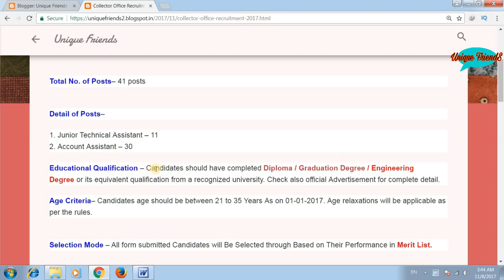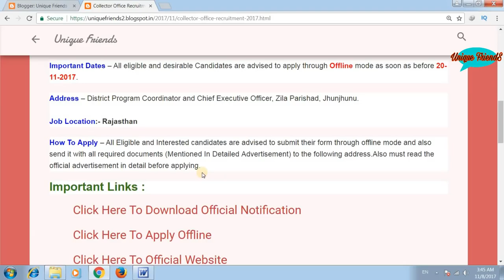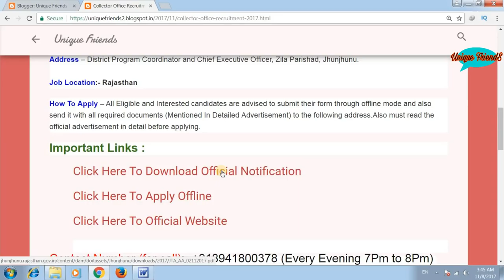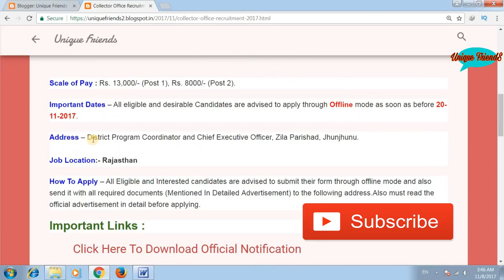Collector Office Recruitment 2017 कलेक्टर ऑफिस में आई भर्ती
1. Junior Technical Assistant – 11
2. Account Assistant – 30
Educational Qualification – Candidates should have completed Diploma / Graduation Degree / Engineering Degree or its equivalent qualification from a recognized university. Check also official Advertisement for complete detail.
Age Criteria– Candidates age should be between 21 to 35 Years As on 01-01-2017. Age relaxations will be applicable as per the rules.

Thanks !!